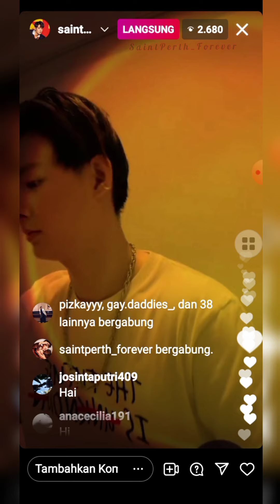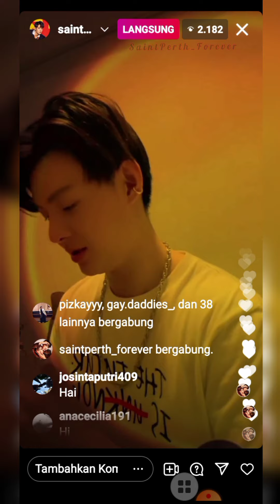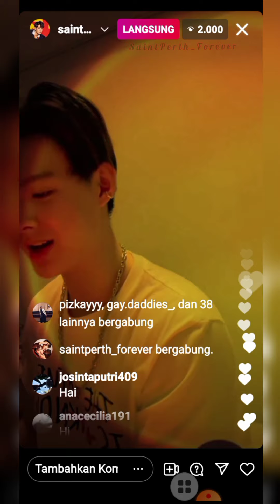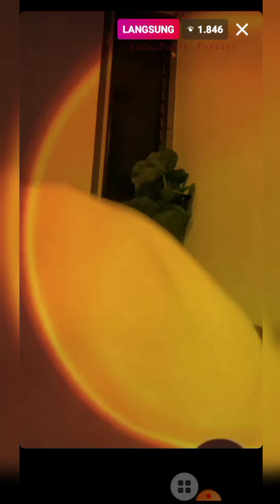Saint_Sup Live Instagram ❤🐉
Preparation for Prayer.

ME♡I'm sorry Saint for laughing at you burp or hiccup🙏🏻😁♡

21.22.PM